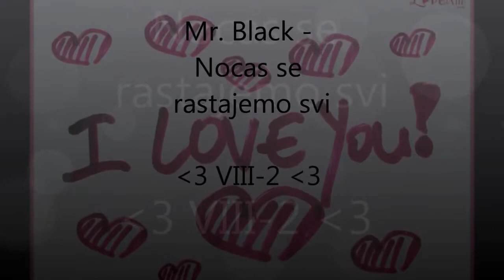Nocas se rastajemo ♥ VIII 2 ♥